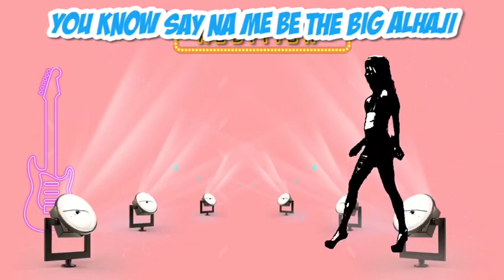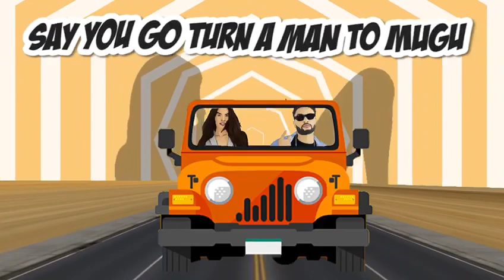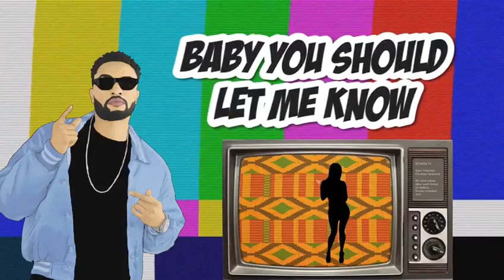Mr.Baby Boy Move (Audio Lyrics)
After the unleash of Critically,Sade, Bottles and Roll Up just to mention few.

Osasu Agbontean, the Nigeria base international artist known has Mr Baby Boy is back again with this massive hit single he tittled MOVE. Mr Baby is one of the new wave artist who as been dishing out good vibes back to back Here is a new one from the south south finest.

Follow on